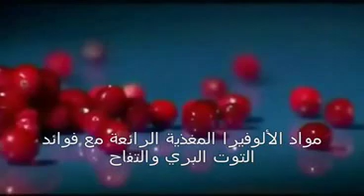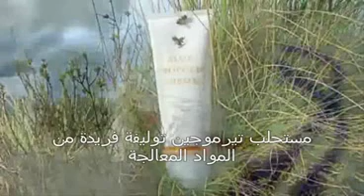Les produits forever living products en arabe By 'AtlasTeam.Com'